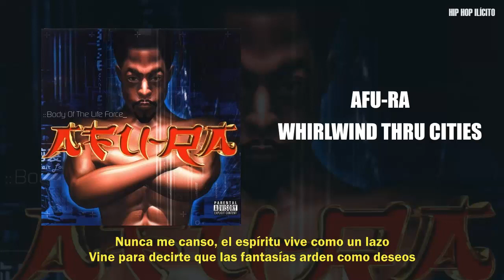Afu-Ra - Whirlwind Thru Cities (Subtitulada al Español)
Nota:

1. Hiero significa divino, santo o sagrado en griego. Otros maestros de ceremonias consideran a Afu-Ra como un ser superior debido a sus habilidades en el micrófono.